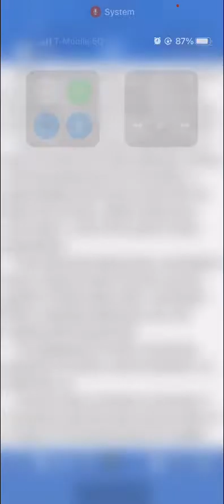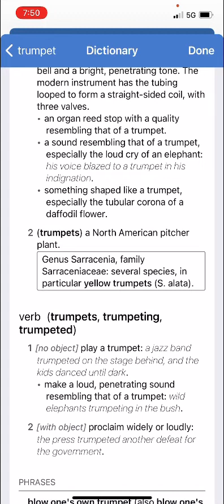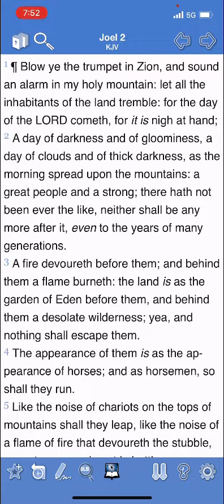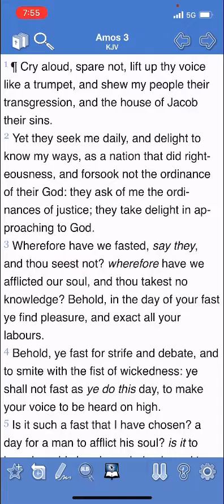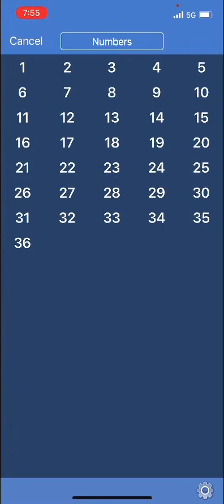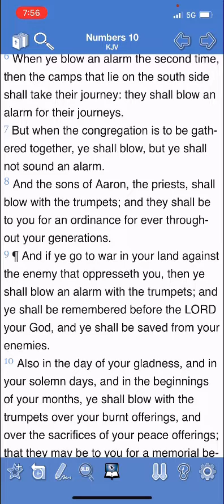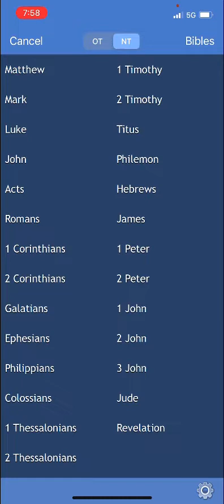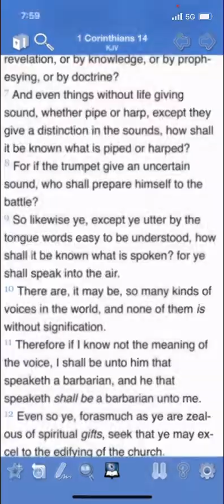BLOWING THE TRUMPET